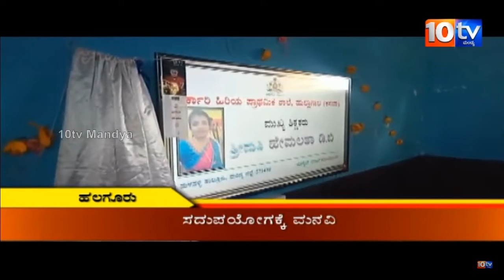E Learning Centre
this video is about  Inaguration of Smart Class at GHPS Hullagal